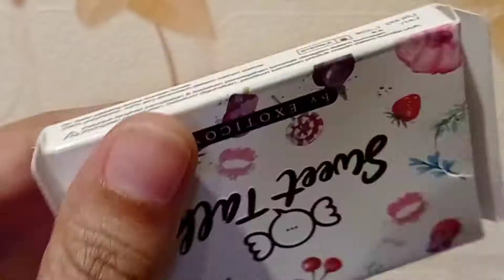REKOMENDASI SOFTLENS LOKAL YANG MURAH NYAMAN DAN NATURAL DARI SPEX SYMBOL BY EXOTICON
Rekomendasi Softlens Lokal yang Murah, Nyaman, dan Natural

Hai Soflens lovers ❤

Di video kali ini aku bakalan ngasih tau bahwa ada Soflens yang super duper murah meriah, ga pasaran, no abal- abal.
Kalian bisa cek semua product di videoku ya..
Nah buat kalian yang penasaran product nya beli dimana??
Aku rekomendasiin storenya 👇👇
Iseng sebenernya nyari Soflens yg diameter ukuran kecil buat belajar pakai soflens bagi pemula, dan tarattt akhirnya nemu nih dari Spex Symbol ternyata mereka punya official store di Shopee juga lohh

PRODUCT YANG AKU PAKAI :
1. SODA POP

2.  EYE CANDY

3. SWEET TALK

Thanks yang udah nonton, see u next video 🙏

Wassalamu'alaikum
With Love💕
❤ HAPPY WATCHING ❤